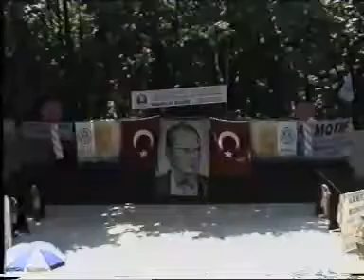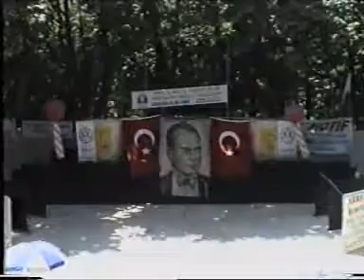1995 Gülhane Vakıf